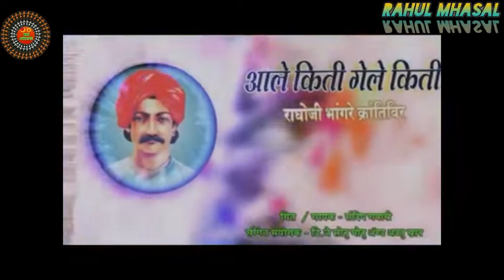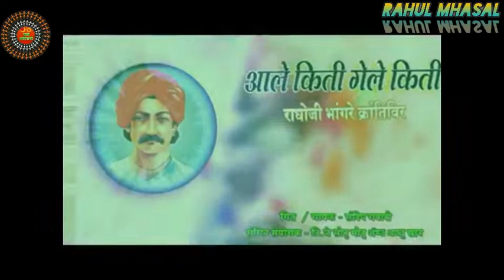आले किती गेले किती राघोजी भांगरे क्रांतिवीर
AALE KITI GELE KITI RAGHOJI BHANGARE KRANTIVEER